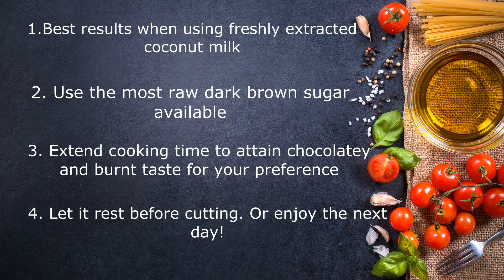Perfect Biko Recipe; fail proof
I call it the perfect biko recipe because it never failed me nor my family and visitors.

Ingredients:
4 cups/ 500g glutinous rice
3.5 - 4 cups water
1 and 3/4 cups darkest brown sugar (raw)
4 cups coconut cream

Instructions:
1. Extract fresh coconut juice. Or Store bought Coconut cream in tetra pack is good too.
2. Wash glutinous rice. The proportion of water  to rice is 1:1. So 4 cups rice, 4 cups water or 4 cups rice 3.75 water. You can add coconut milk to your rice too but you will have to adjust your water too. I add 1/2 cup of coconut cream. Just play with the coconut cream.
3. Cook the rice over stove.
4. Preheat the oven at 170C.
5. While the rice is cooking. Over medium heated sauce pan, pour in coconut cream and sugar. Let the sugar dissolve and thickens for about 10-15 minutes.
6. Once the rice is cooked, put it on a baking dish. I prefer the rice to be 1.5 inches thick.
7. Pour the caramel over the top of the rice.
8. Baked it of an hour.
9. Increase heat to 200C until the top caramelizes more.
10. When it is done, let it rest for 2 hours.

Tips:
1. Best results come from freshly extracted coconut cream.
2. Get the most raw, unprocessed, and darkest brown sugar in the market.
3. If you like chocolatey and burnt taste, extend caramelization time.
4. Let it rest for 1-2 hours before serving. Or refrigerate it, eat it the next day!